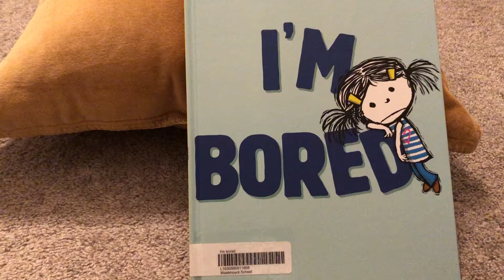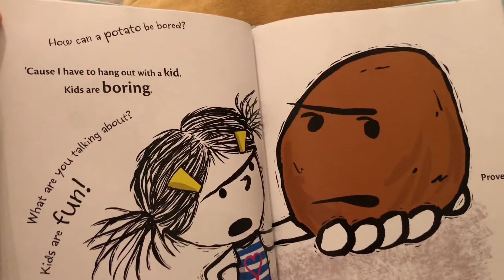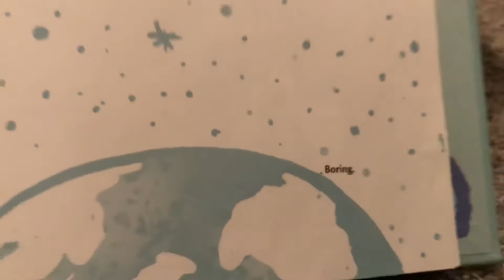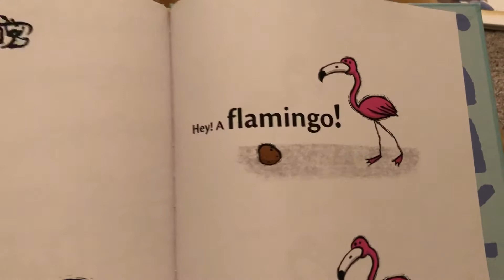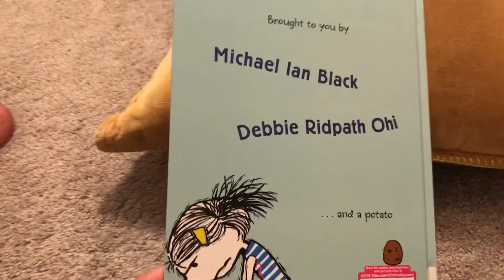May 13, 2020